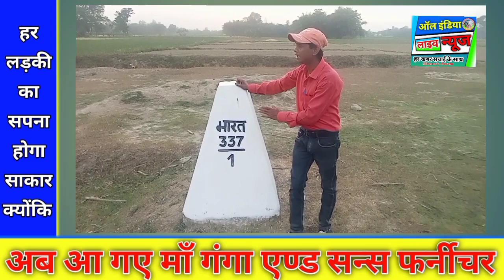बिहार के सीतामढ़ी में छठ_पूजा 2024 महापर्व में उमरी हज़ारों की संख्या में भीड़ ़